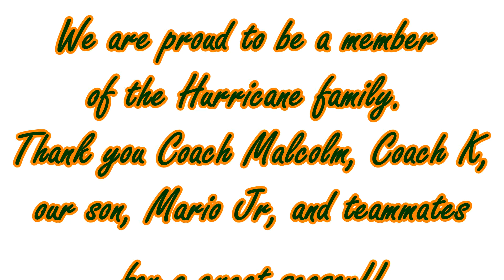Hurricanes Basketball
Mario Jr Hurricanes basketball Travel league 2016